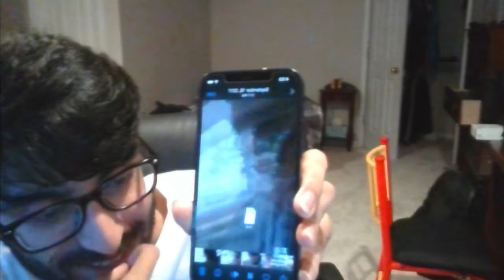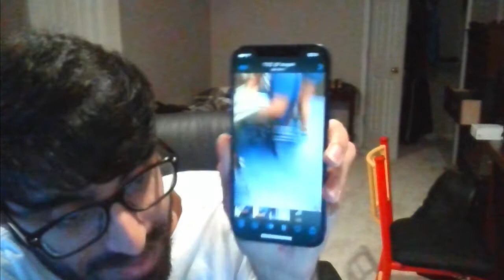There's a lot of stories I can't show just yet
--Timestamps--
00:00 Chapters